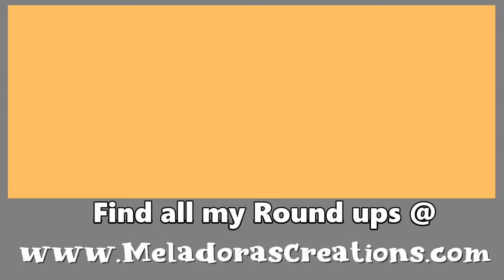Get Festive With These 10 Crochet Christmas Bauble Ornament Patterns!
With these 10 Crochet Christmas Bauble Ornaments Crochet Pattern Round up you're Christmas Tree will be bursting with style and color this season! You'll find many different styles on this list, mix and match or stay with one style, it's all up to you. A great scrap buster for finished Christmas gifts too.

I hope you enjoy this round up my crochet friends I hope you have a wonderful day and Happy Crocheting!

10 Crochet Christmas Bauble Ornaments Crochet Pattern Round up

Sign up for my EMAIL Letter

Be sure to SIGN UP please for my weekly Email! I'll keep you updated on what's new from me.

My PDF Shops

All patterns on my shop come with a picture tutorial.

Social Links

My Groups on Facebook:
Crochet Zone Public (Public) for sale and free patterns here)

Crochet 4 the Masses (Private) (only free patterns and sharing)

Song: Christmas Village - Aaron Kenny